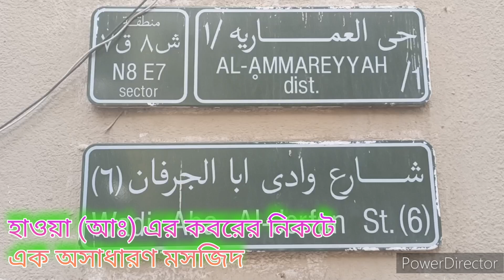হাওয়া (আঃ) এর কবরের নিকটে এক মসজিদ, জেদ্দা, সৌদিআরব।